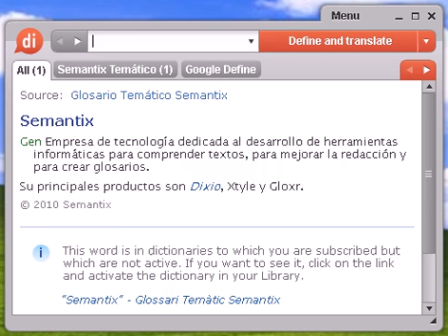Definición de campear